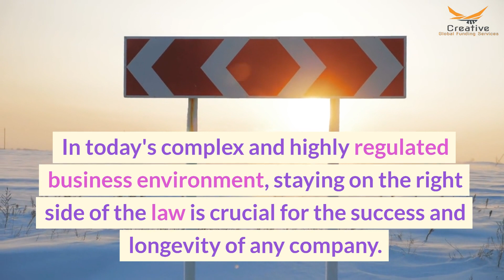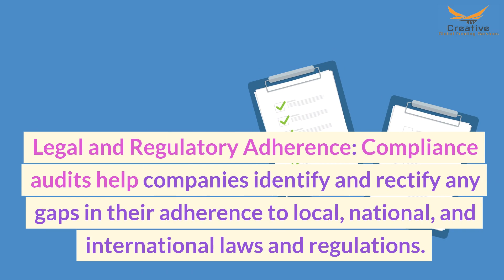Navigating Compliance Costs: A Vital Aspect of Securities Regulation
In the intricate world of finance and investment, regulatory compliance is a crucial factor that businesses cannot afford to overlook. Securities regulations, designed to protect investors and maintain market integrity, come with their own set of requirements that can translate into significant expenses for companies. These costs encompass various aspects, including legal and filing fees. In this article, we will explore the concept of compliance costs and their significance in the realm of securities regulations.

Understanding Compliance Costs

Compliance costs refer to the financial outlays that organizations incur to adhere to securities regulations imposed by government agencies such as the U.S. Securities and Exchange Commission (SEC) or their respective counterparts in other countries. These expenses are incurred as businesses work to ensure that their operations, financial statements, and disclosures align with the legal and regulatory framework governing the securities market.

Key Components of Compliance Costs

Legal Fees: One of the most significant expenses related to securities compliance is legal fees. Companies often require the expertise of legal professionals to navigate the complex world of regulations, draft compliant documents, and ensure their activities adhere to the law. These legal fees can accumulate quickly, especially for businesses engaging in frequent transactions or facing intricate regulatory challenges.

Filing Fees: Another substantial component of compliance costs includes filing fees associated with submitting various documents to regulatory authorities. These fees can range from modest to substantial, depending on the nature and scope of the filing.

Compliance Staff: Hiring and maintaining a compliance team is a significant ongoing expense for businesses in the financial sector. These professionals are responsible for ensuring that the company's operations and activities remain compliant with securities regulations. Their salaries, benefits, and training contribute to compliance costs.

Technology and Software: Implementing compliance management software and tools is becoming increasingly essential in the modern financial landscape. These technologies help automate and streamline compliance processes, but they come with their own costs, including licensing fees and maintenance expenses.

The Significance of Compliance Costs

Compliance costs may appear burdensome at first glance, but they serve a vital purpose in the financial industry:

Market Integrity: Securities regulations are designed to maintain market integrity and protect investors. Compliance costs are an essential investment in upholding these principles and fostering trust in financial markets.

Legal Protection: Ensuring compliance helps shield businesses from potential legal troubles and penalties resulting from non-compliance. In the long run, the cost of non-compliance can far exceed the expenses associated with compliance efforts.

Investor Confidence: Compliant businesses are more likely to attract and retain investors. The transparency and accountability that come with compliance can enhance the reputation of a company and make it a more attractive investment opportunity.

For more information or to explore funding options for your business, please visit their To stay updated on their latest service offerings, be sure to visit their YouTube Channel @CreativeGlobalFundingServices.